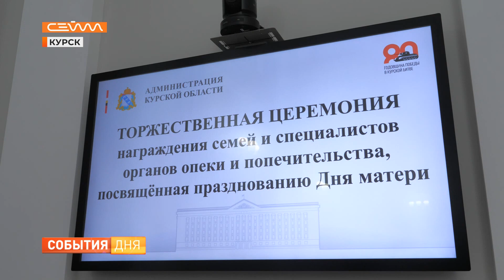Губернатор Роман Старовойт наградил курские семьи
Самые любимые, добрые, чуткие, наше сердце, душа и надёжная опора. В последнее воскресенье ноября в России отметят День матери. В преддверии праздника глава региона Роман Старовойт встретился курскими семьями. Он поздравил родителей и наградил их знаками почёта за заслуги в воспитании детей.